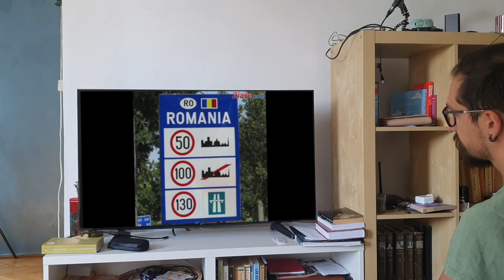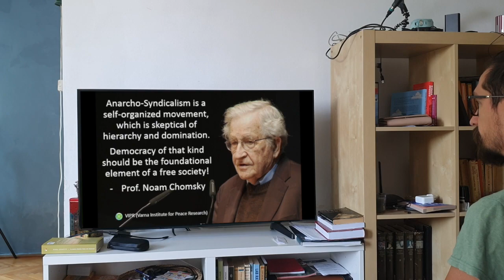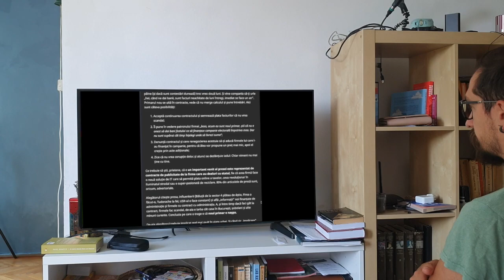Georgeisme - Despre repararea țării cu donații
Dacă voi credeți că e ok să trăim într-o țară în care trebuie să donăm constant bani ca s-o facem să funcționeze...
Dacă voi credeți că e ok să trăim într-o țară în care „ești prost dacă plătești taxele și impozitele...”
Dacă voi credeți că e ok să taxezi politicienii cu glume pe Facebook...

Mulțumesc și celor care au urcat pe Youtube materialele video de care m-am folosit.

Vizionare plăcută.